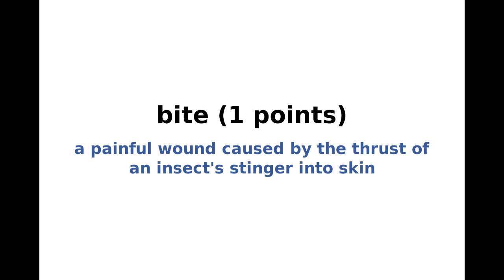New York Times NYT Spelling Bee Answers and Solution for March 14, 2022